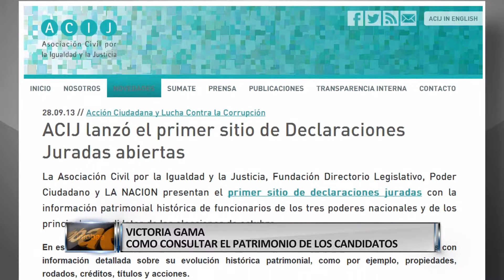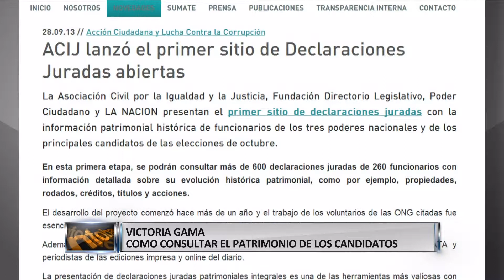ENTREVISTA A VICTORIA GAMA ABOGADA ACIJ 1